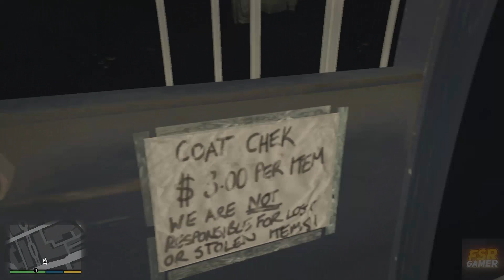GTA V - Motovlog #17: Suzuki V Strom | pegando mina boate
➨ Grand Theft Auto V - MOTOVLOG

➨ Adicione como amigo ou siga no perfil do canal :)